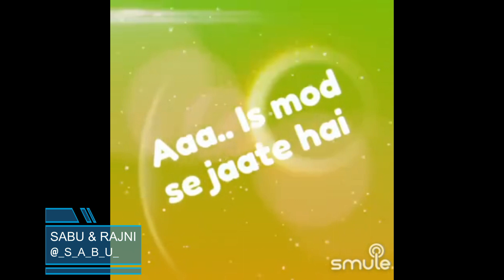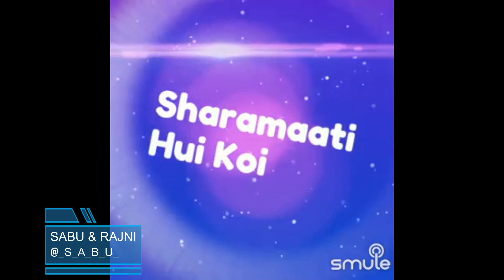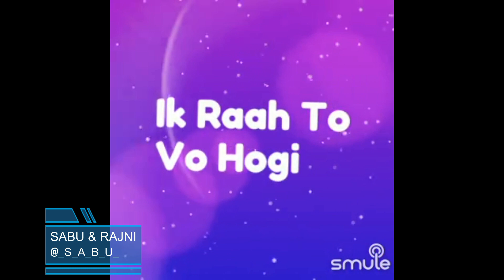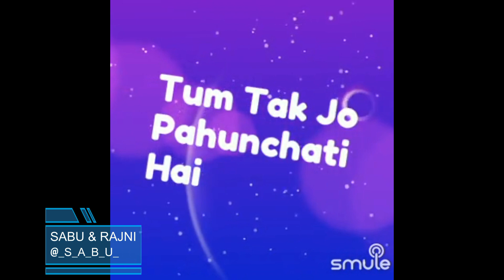Is Mod Se Jaate Hain By SabuThomas and 81077_R_Rajni